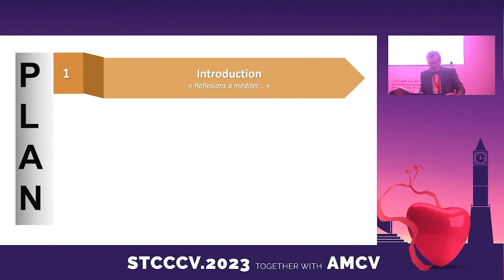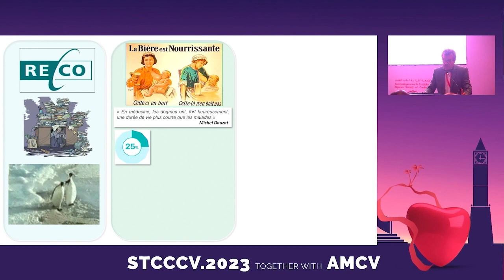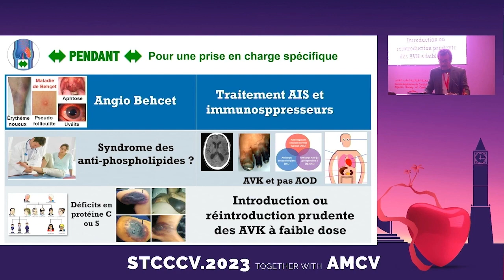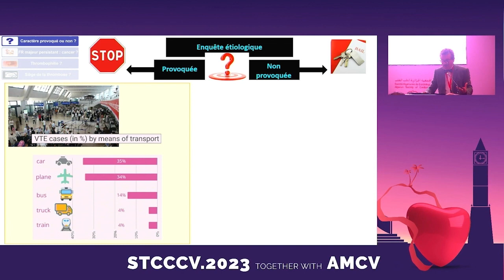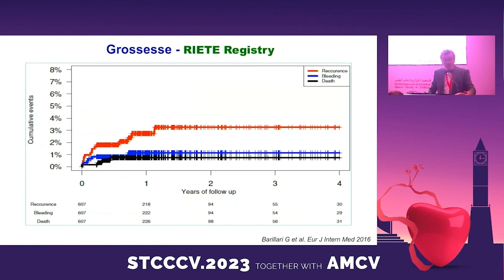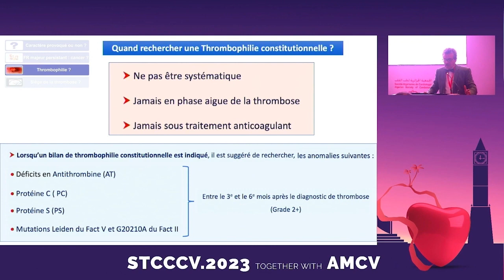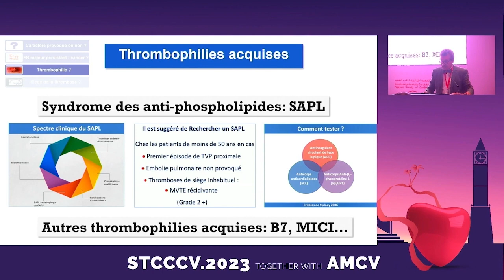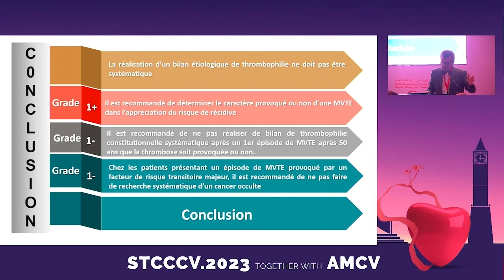STCCCV 2023 - K BOUSLEMA - How to investigate the recurrent veinous thrombosis?